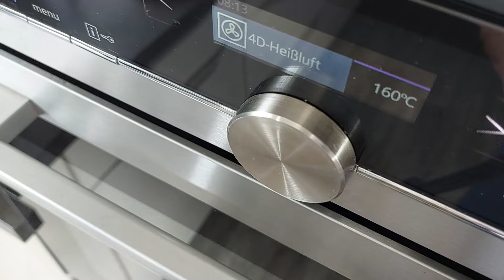Feigenkuchen ist nicht bei allen beliebt aber die Frucht ist sehr gesund. # 234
Feigenkuchen # 234

10 Stück frische Feigen
200 g weiche Butter
100 g brauner Zucker
70 g Kristallzucker
4 Eier
14 g Vanillezucker
1 TL Backpulver
150 g Weizenmehl glatt und gesiebt
75 g Mandeln gemahlen

Butter mit Zucker und Vanillezucker cremig aufschlagen. Eier
nach und nach einrühren. Mehl mit Backpulver vermischen und zur
Masse  mit den gemahlenen Mandeln dazu geben. Gut verrühren.
In befettete Springform ( Durchmesser 25 cm ) füllen. Mit den
halbierten Feigen belegen und im Backofen bei 160° etwa 35'
backen. Eventuell mit den Feigen Dekoscheiben nochmals belegen
und im Backofen nochmals 15 - 20' fertig backen. Mit Staubzucker
bestreuen.

Unter dem Motto "Kochen leicht gemacht" stelle ich laufend eines meiner Rezepte zur Verfügung und erkläre in kurzen, einfachen Schritten, wie Sie unkompliziert für sich und/oder Ihre Liebsten schmackhafte und gesunde Gerichte auf den Tisch zaubern können. In meiner Küche ist für alle was dabei: Die Palette reicht von Vorspeisen, über Snacks, bis hin zu Hauptspeisen und Desserts.

Auch Veganer und Vegetarier kommen nicht zu kurz: Sie erwarten ebenso fleischlose und auch tierproduktfreie Gerichte in allen Variationen. Natürlich dürfen Hausmannskost und Spezialgerichte nicht fehlen. Für besondere Anlässe leite ich zur Verwöhn- und Überraschungsküche an.

Ganz wichtig ist mir die Verarbeitung von saisonalen Produkten und deren Nachhaltigkeit. In meiner Küche werden Bioprodukte zur Selbstverständlichkeit. Ein mir wichtiger Punkt ist die Herkunftsbezeichnung der Produkte, unter Berücksichtigung der Anfahrtswege.

Mit Hilfe meines Kanals werden grandiose Köstlichkeiten zur Leichtigkeit!